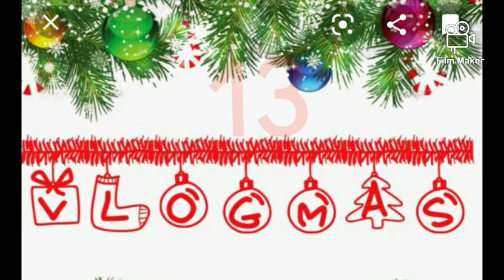VLOGMAS DAY13 gifts for the lady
like subscribe and comment down below so I know that you were here and don't forget to hit the Bell notification so you will be notified each and every time I upload a video thanks guys be blessed and be safe